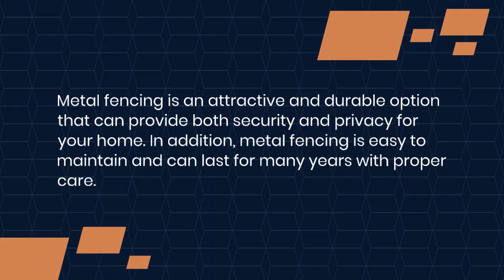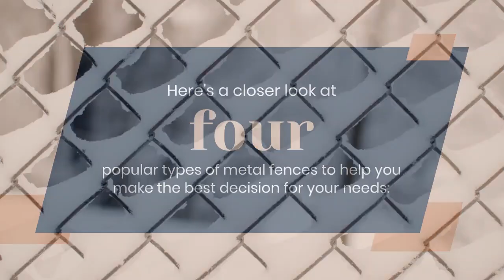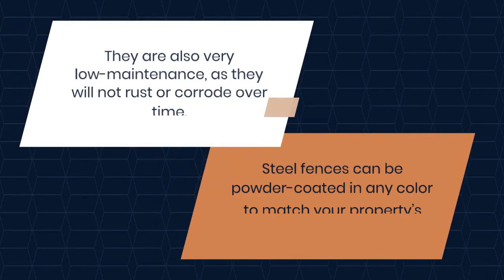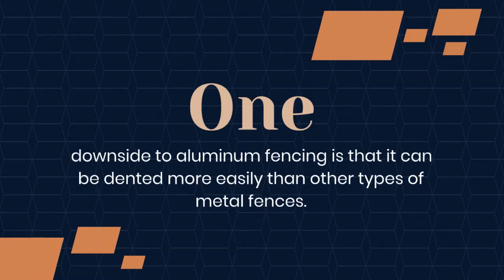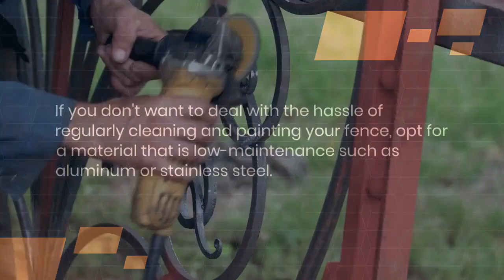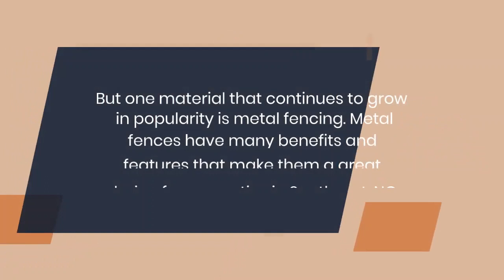Metal Fencing in Southport NC - Making The Right Choice: Exploring The Benefits And Features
Fence Company Wilmington NC
Cape Fear Fence & Fabrication, LLC

If you’re considering metal fencing for your home or property in Southport, North Carolina, then you’ve come to the right place! We will explore the benefits and features of each type of metal fence available in Southport and help you make an informed decision about which one is best for your needs. So let's get started!

fence company
fence company near me
fence company Southport NC
affordable fence company
affordable fence company near me
affordable fence company Southport NC
residential fence company
residential fence company near me
residential fence company Southport NC
chainlink fence company
chainlink fence company near me
chainlink fence company Southport NC
wood fence installation
wood fence installation near me
wood fence installation Southport NC
fence installation
fence installation near me
fence installation Southport NC
metal fence installation
metal fence installation near me
metal fence installation Southport NC
metal fencing
metal fencing near me
metal fencing Southport NC
wrought iron fence
wrought iron fence near me
wrought iron fence Southport NC
iron fence installation
iron fence installation near me
iron fence installation Southport NC